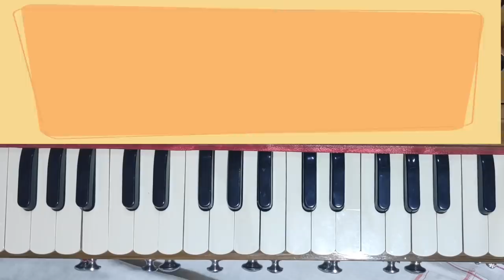माझा भाव तुझे चरणी नोटेशन हार्मोनियम भाग 1